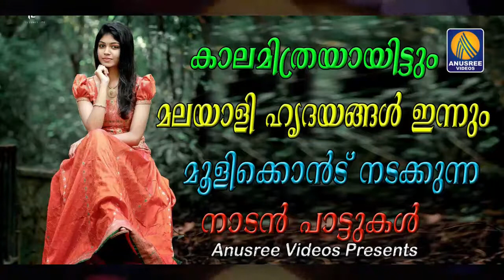മനസ്സിൽ എപ്പോളും പാടിപോകുന്ന നാടൻപാട്ടുകൾ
Malayalam Hot Scens
Mallu Navel
Malayalam Romantic Scenes
Mallu Aunty
Mallu Navel
Malayalam Romantic Movies
Malayalam Songa
Mallu Itam Dance
Malayalam Old Scenes
Malayalam Comedy Scenes
Mallu Navel
Malayalam Hot Short Films